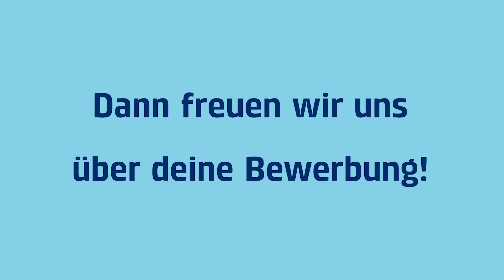Wir suchen Bauleiter:innen in Gstaad! I TopJob | BKW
22'000 Kilometer – so lange ist unser Verteilnetz und versorgt mehr als eine Million Kund:innen zuverlässig mit Strom. Und du hast nun die Gelegenheit, unser motiviertes Team als Bauleiter:in im elektrischen Verteilnetz im Berner Oberland zu unterstützen.

In dieser Position fungierst du unter anderem als Berater:in, schreibst Bauprojekte aus und holst Offerten ein, kontrollierst Bewilligungen und stellst die Einhaltung der Bauauflagen sicher.

Bei ausführenden Arbeiten übernimmst du die Fachbauleitung für Hoch- und Tiefbauten, dokumentierst die Bauarbeiten und koordinierst die Arbeiten mit weiteren beteiligten Ansprechpersonen.

Na, interessiert? Dann freuen wir uns über deine Bewerbung.